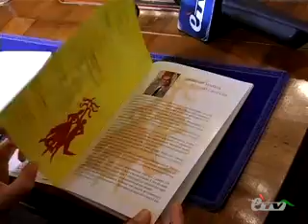MACERATA. LI PISTACOPPI AL FESTIVAL DEL FOLKLORE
MACERATA. 14 Agosto 2011. Dal 17 al 24 agosto torna nelle Marche  il festival itinerante del folklore organizzato da Li Pistacoppi. Lo stesso gruppo maceratese si è fatto promotore di una proposta di legge regionale per tutelare il patrimonio folkloristico marchigiano. Servizio di Tiziana Tiberi